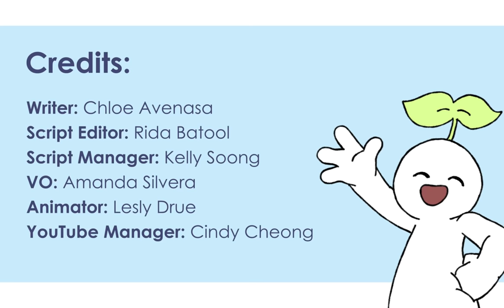6 Signs You're Burnt Out, Not Lazy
Laziness and burnout aren't always easy to distinguish; burnout is described as "a state of emotional, physical, and mental exhaustion due to chronic stress and an inability to cope with it."

Burnout can be masked by a few signs. Here are a few that tell you it's not laziness, but burnout.

Writer: Chloe Avenasa
Script Editor: Rida Batool
Script Manager: Kelly Soong

References:

Korunka, C., Tement, S., Zdrehus, C., & Borza, A. (2010). Burnout: Definition, recognition and prevention approaches. Family & Community Health: The Journal of Health Promotion & Maintenance, 43(3), 311-318.
Cropanzano, R., Rupp, D. E., & Byrne, Z. S. (2003). The relationship of emotional exhaustion to work attitudes, job performance, and organizational citizenship behaviors. Journal of Applied psychology, 88(1), 160.